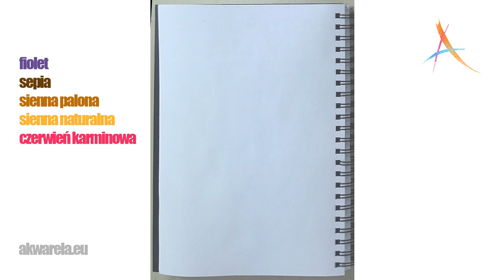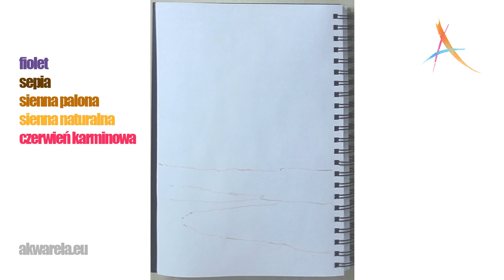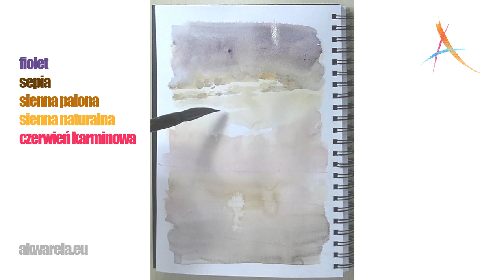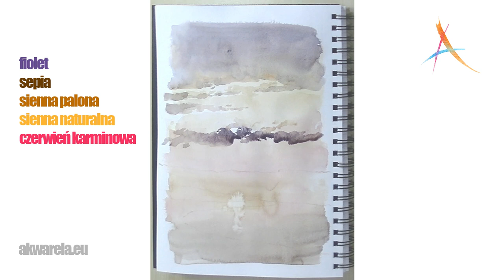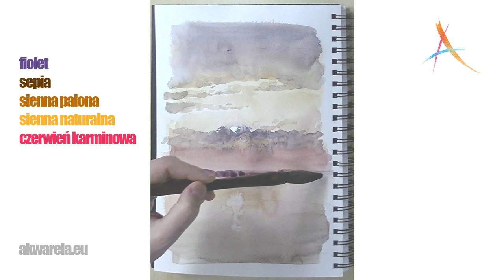AKWA-SZORT #1 PLAŻA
To jest nowa seria krótkich filmów AKWA-SZORTÓW ,które mają was zachęcić do robienia szybkich szkiców akwarelowych.

Autor filmu oraz muzyki : Grzegorz Wróbel

akwarela.eu